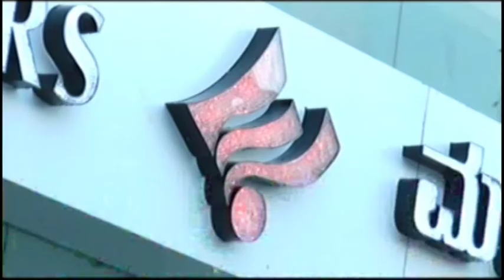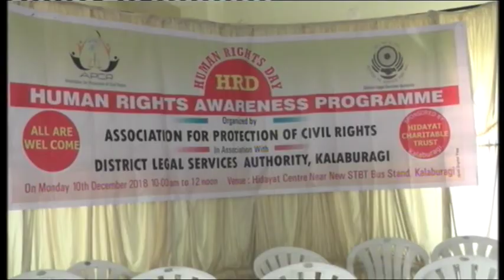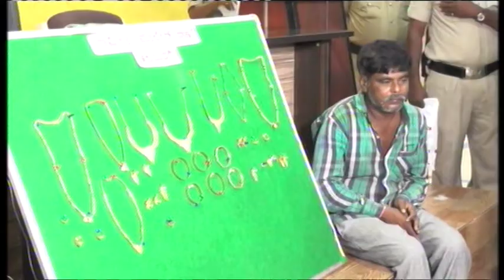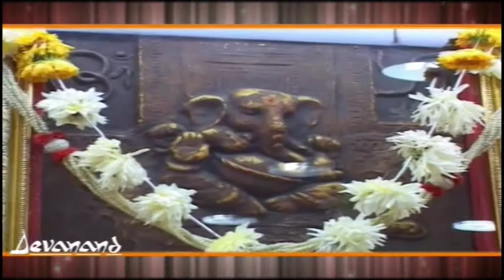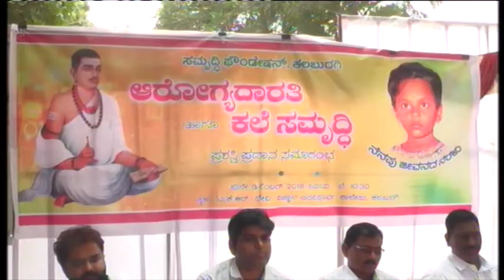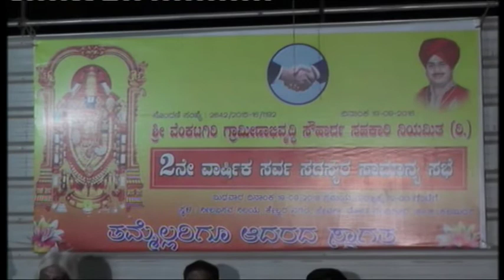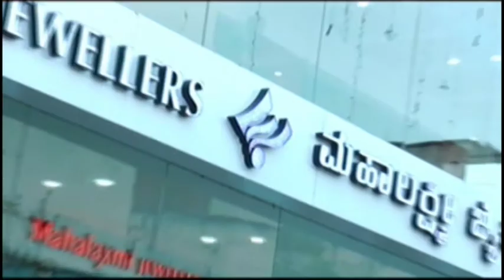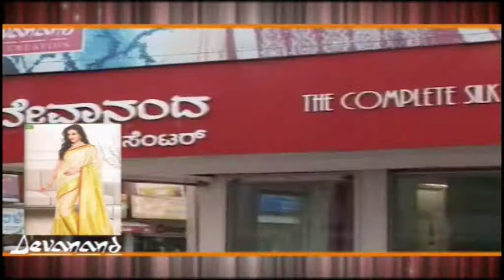IN GULBARGA NEWS 10 DEC 2018